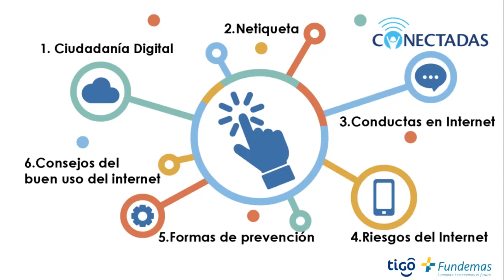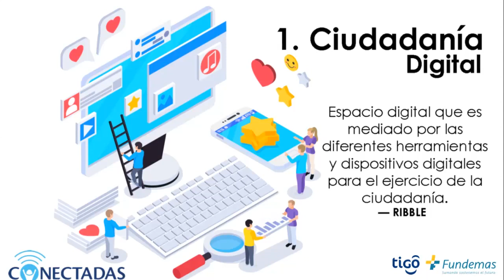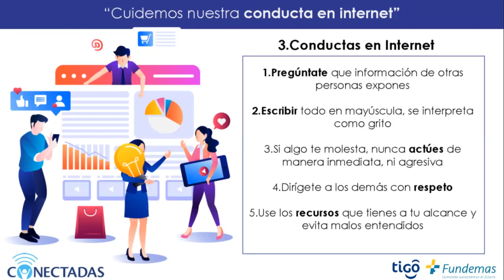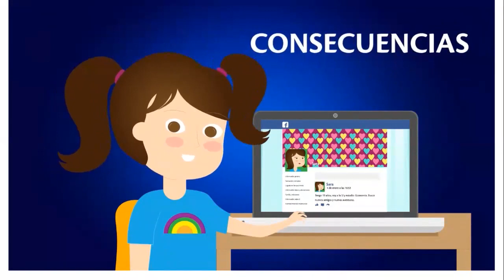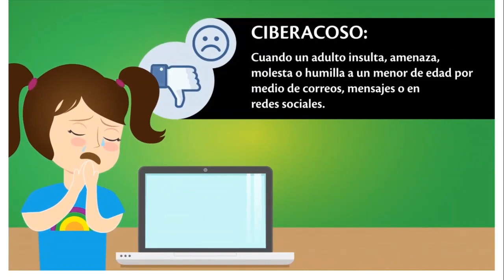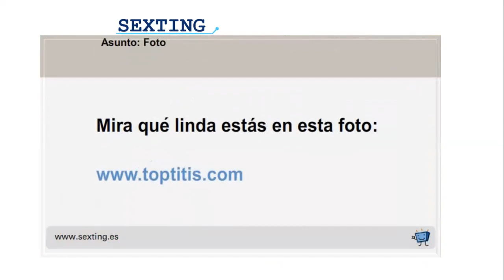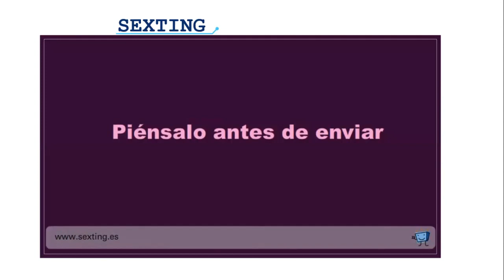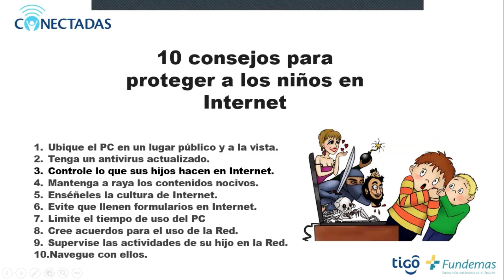Webinar CONECTADAS (agosto 2021)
Si viste este video por completo, para nosotros es muy importante que te registres en el siguiente enlace

En este video también se abordan temas muy importantes sobre cómo cuidar a tu familia del acoso psicológico y sexual a través de internet.